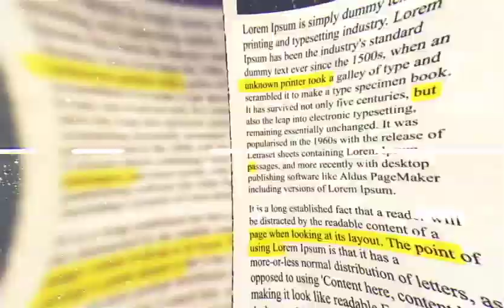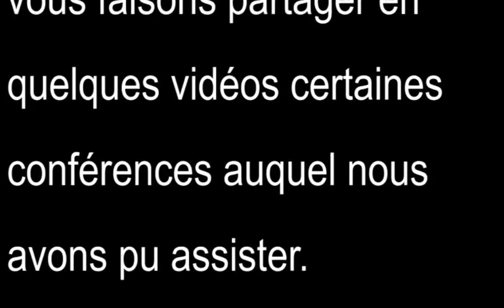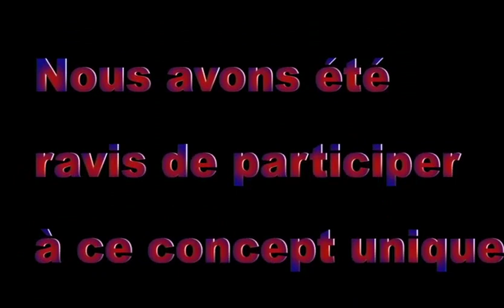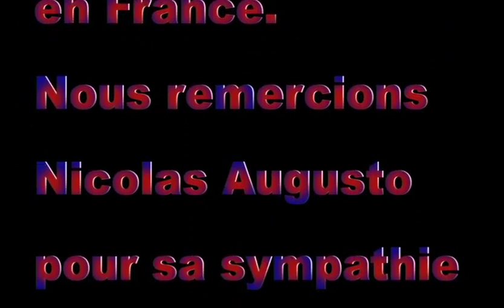SOMMES NOUS EXTRATERRESTRES PAR DEFINITION ? [CONFÉRENCE DE NICOLAS AUGUSTO]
Ce fût avec un immense plaisir que nous insistions à l'une des conférences de Nicolas, membre fondateur du groupe R.I.P. Alors que le salon Para- Expérience battait son plein, nous nous sommes plongé dans l'histoire de Nico. Entre anecdote, expérience vécu et humour, nous découvrons un homme parlant ouvertement avec le cœur, de ce qui l'a inspiré de son livre : Les saisons du paradis. Fiction ou réalité ? Chacun a ses propres croyances.

♦ Si nos investigations et nos recherches vous plaisent, et que vous voulez nous aider à réaliser une chaîne de qualité et à nous soutenir vous pouvez faire un don.